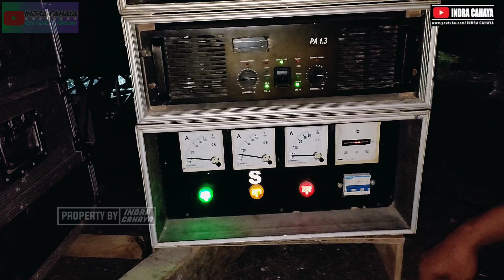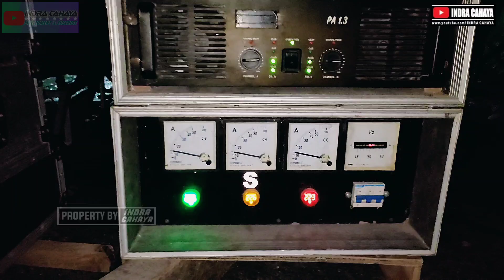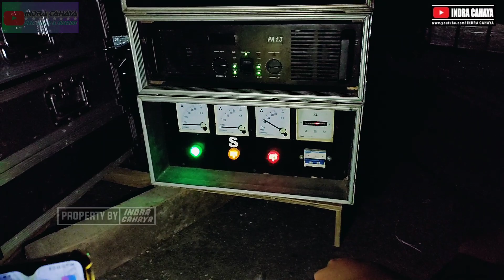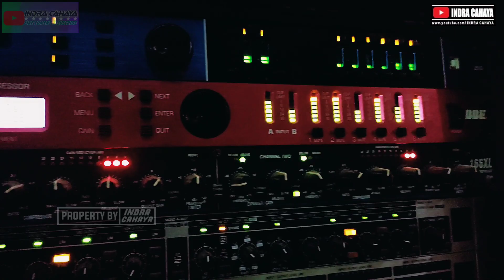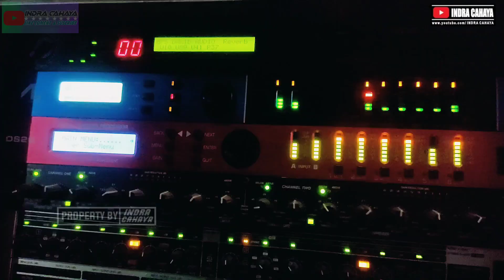LOADING LIVE OM NEW MUSTIKA // GPS Dakid AUDIO Sound System // KSP SBR //DJM Group//Kandenan Timur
Event
Peresmian Talut Kandenan Timur
KSP SBR Magetan
DJM GROUP
GPS Dakid AUDIO PRODUCTION
OM NEW MUSTIKA Ponorogo
Channel YouTube INDRA CAHAYA
Facebook Iindra CahayaFm Parang
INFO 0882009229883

Terima Kasih.